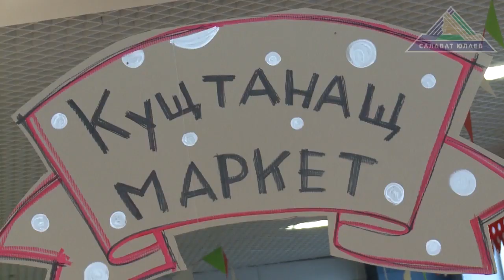«Салават Юлаев» - «Югра» - 2:3